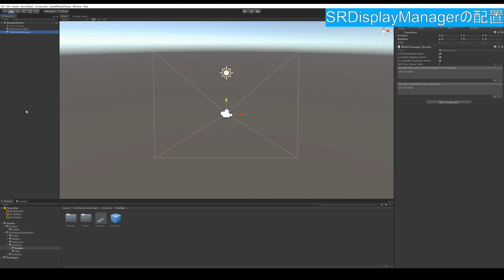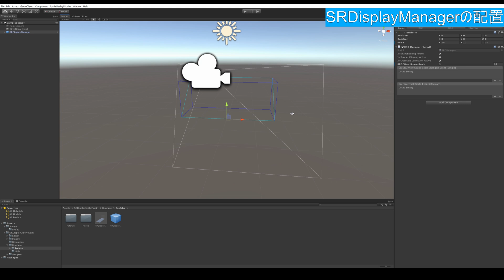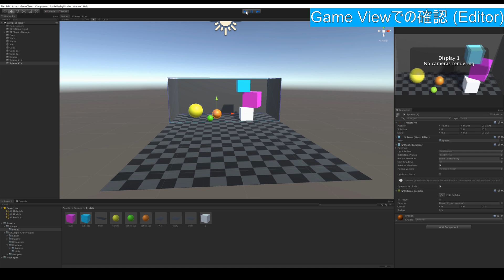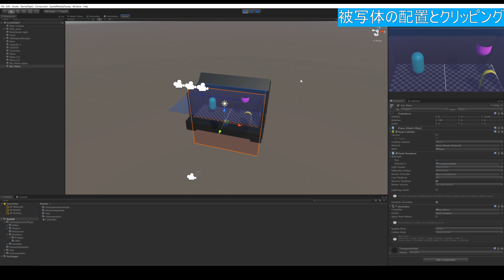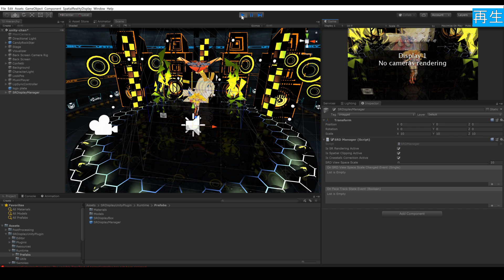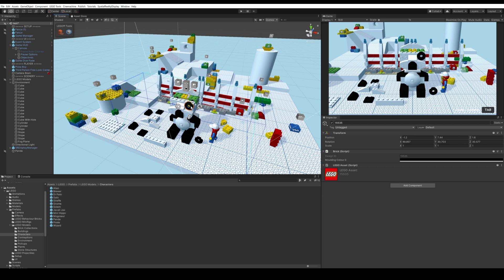How to create Spatial Reality Display playable applications using Unity / Unityを使ったアプリの作り方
Japanese below:
This is a brief description of how to create Spatial Reality Display playable applications using Unity.
(This video has no sound. Please turn on the subtitles.)

Unity を使ったSpatial Reality Display用アプリの作り方の簡単なご紹介を致します。
(この動画に音声はありません。YouTube字幕をオンにしてご覧ください。)